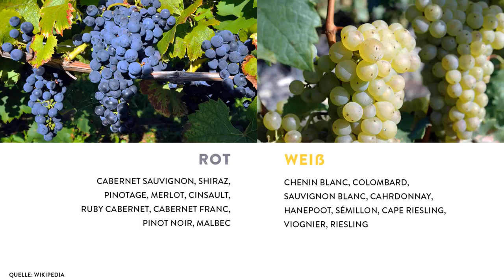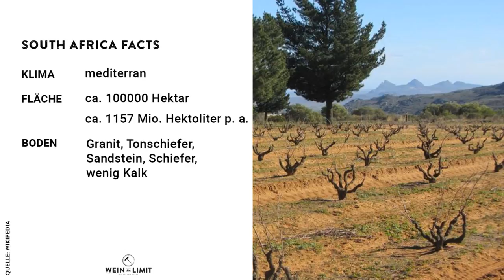Alheit Vineyards Livestream - Zurück in die Zukunft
der 33. Livestream findet am Donnerstag, den 12. Oktober 2017 ab 20.00 Uhr im Stream auf „Wein am Limit“ statt.
Mit dem handfesten „No nonsense Winemaker“ Chris Alheit von Alheit Vineyards aus dem Hemel-en-Aarde Valley kommt der Senkrechtstarter der letzten Jahre am Kap persönlich ins Wein am Limit HQ. Er und seine Frau Suzann sind wahre „Weingarten Fetischisten“, die in der ganzen Kapregion extreme oder alten Weingärten gesucht haben, um ihre ausdrucksvollen klaren Weine zu keltern. Dabei berufen sie sich auf die alten Sorten, die bestens an Klima und Böden angepasst sind. Allen voran der Chenin Blanc und der Semillon, sowie die rote Cinsault, die in den letzten Jahren eine kleine Renaissance erlebt hat. Alle Alheit Gewächse tragen eine einprägsame Handschrift, sind nicht holzüberladen oder übermächtig, aber trotzdem von intensiver Prägung und konzentriert im Aroma. Kurzum: Es wird ein Fest die Flaschen zu öffnen.